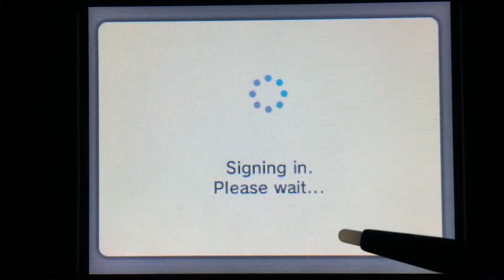Pokémon Shuffle: Rewarded Beedrillite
So lucky I ranked as one of the top 20,000! :D
My rank is #9,413!